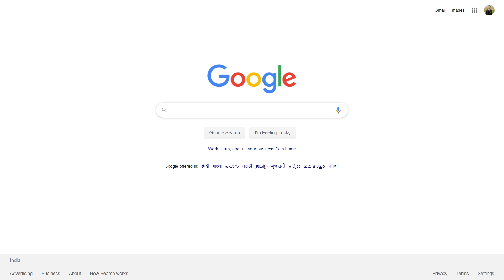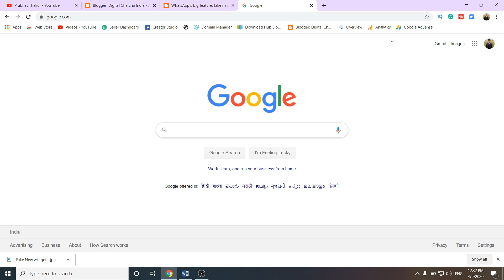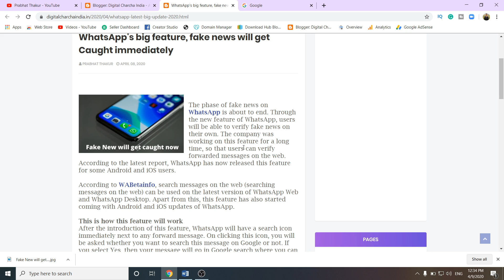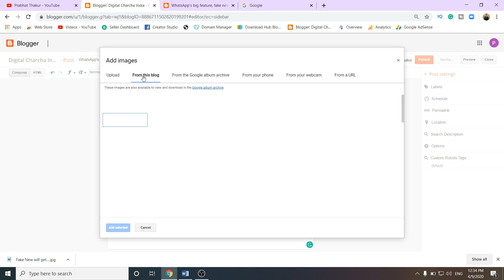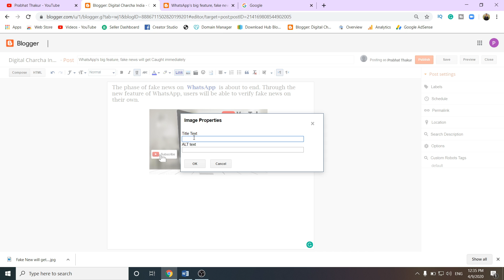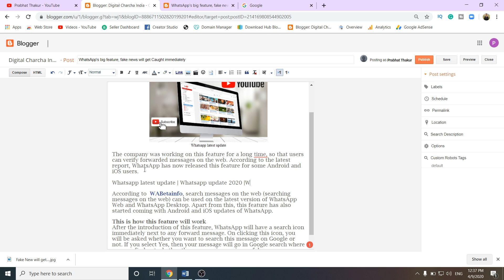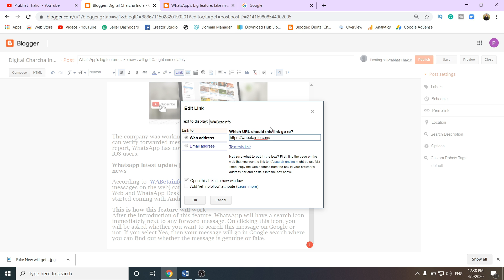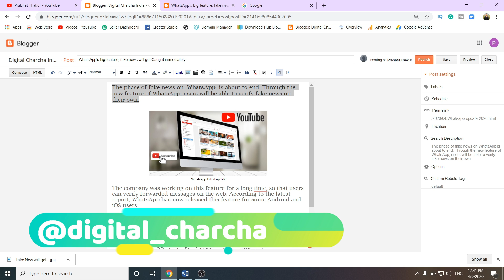Perfect On Page SEO for Blogger 2020 | How to write SEO friendly articles 2020 | Prabhat Thakur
Complete Blogger On Page SEO
How search engine works
Submitting site in search engine
Write SEO friendly articles
How to upload images in blog posts
Meta description tags